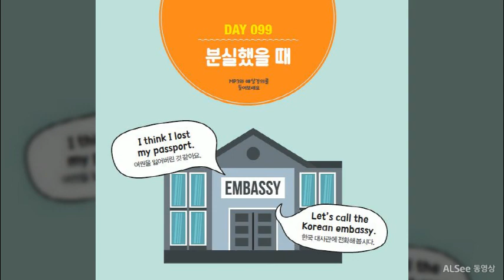여행영어 100일의 기적 (DAY 099 : 긴급상황_분실했을 때)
저는 나이 서른살에 영어공부를 시작한 대한민국 직장인입니다.
고등학교 졸업 이후 10년만에 접한 영어는 괴물 그 이상이었습니다.

수년간 수십권의 영어공부법 서적을 읽으며 영어스터디를 병행하면서
좀처럼 늘지않는 실력에 포기하고 싶은 마음을 속으로 수백번 삼켜야 했습니다.

그러다가  영어공부를 시작한지 어느덧 10년이 넘는 시간이 흘렀습니다.

 약 15년 동안 1만여명의 영어스터디 회원들과 함께 공부하며 느낀 경험과
시중에 나온 영어학습서 내용의 진실과 거짓을 가려 '영어를 가르치는 사람'의
입장이 아닌  '영어를 배우는 사람'의 입장에서 필요한 내용만을  가려내어
영어를 배우는 사람들과 공유하고 싶은 마음이 절실했습니다.
저 또한 죽을 때까지 영어를 배워야 하는 평범한 학습자이니까요.

파레토의 법칙이라는 것이 있습니다.
"모든 결과물의 80%는 20%의 노력으로 생산된다" 라는 내용입니다.
영어실력에 있어서도 제가 보낸 지난 10년의 시간 중 최근 2년간에 이룬 결과물이
저의 실력이 80%를 차지 한다고 생각합니다.

여러분은 제가10년간 시행착오를 거쳐 완성한 영어학습법을 단기간에 터득하시어
20%의 노력으로 80%의 결과물을 가져갈 수 있는 지혜를 얻으시기 바랍니다.

영어를 가르치는 사람이 아닌 현재도 영어를 배우고 있는 대한민국 국민 한사람으로서
일제식 영어교육에 찌들어 있는 여러분들께 희망의 증거가 되고자 합니다.

저처럼 영어를 오랫동안 놓았다가 다시 시작하시는 분들,
영어공부를 꾸준히 하고 계시지만 실력이 제자리이신 분들께 드리는 책입니다.

책 한권이 한 사람의 인생도 바꿀 수 있다고 믿습니다.
절대로 포기하지 말고 꿈을 이루시기 바랍니다.

- 영어회화 100일의 기적 저자 문성현 드림 -